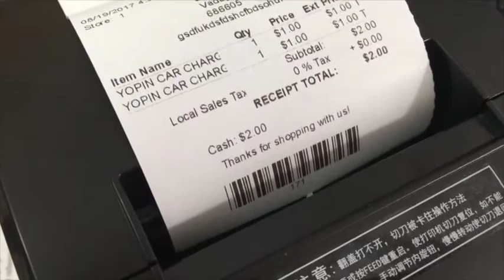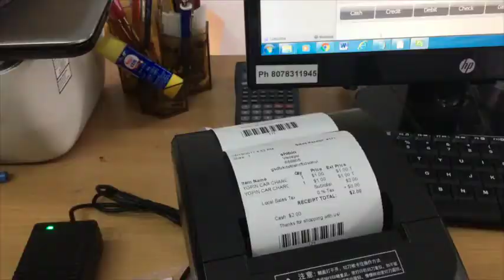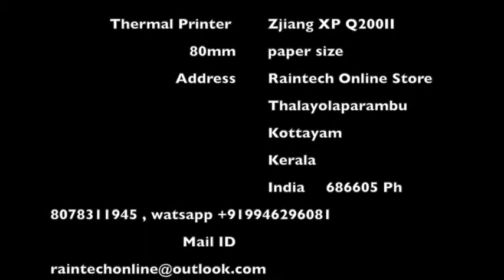Thermal Recept Printer XP Q200II, POS Printer